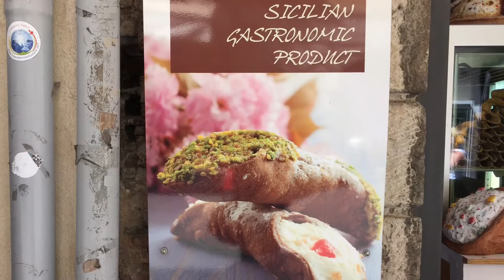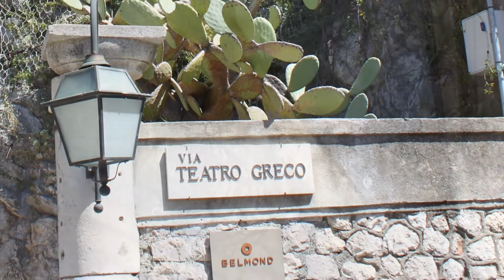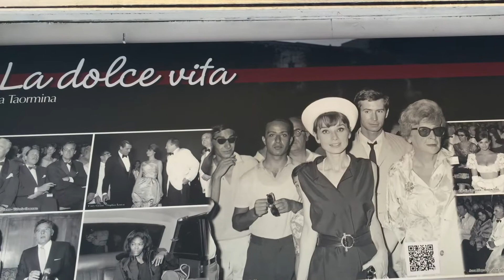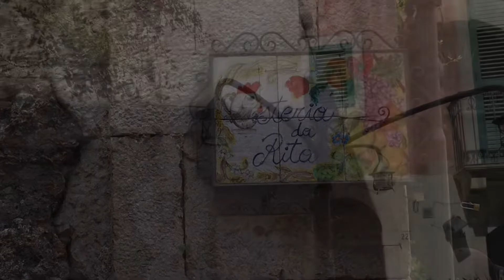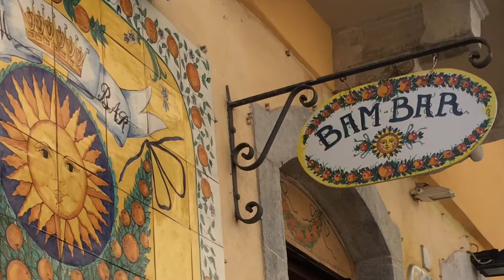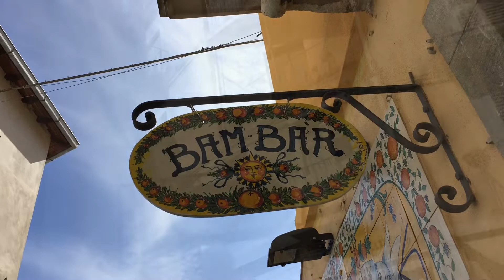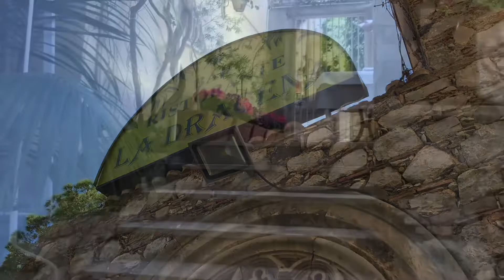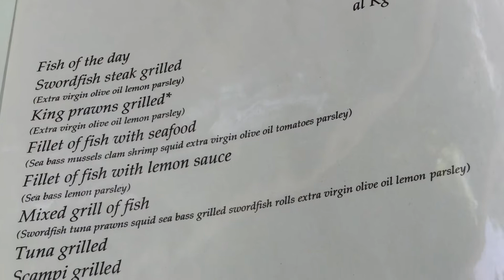[ Taormina, Sicily ] Italy